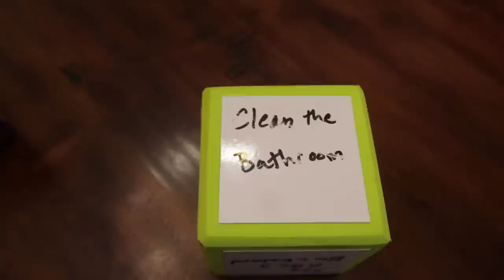I Let Dice Controls My Life For A Day / JustJordan33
I let dice control my life for a day choosing what I should do.

Hi!  I am Jordan and welcome to JustJordan33.  I love making fun videos that will make you laugh!  I am 16 years old and a Junior in High School.

Musical.ly: justjordan33

XOXO
-Jordan